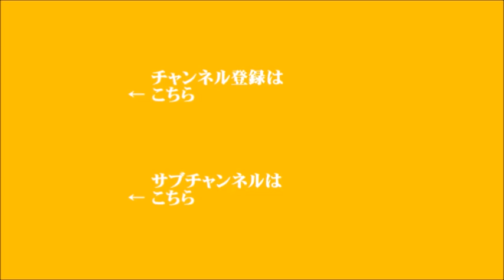【新行市佳】2022年9月3日 飯田浩司のOK! Cozy up! 週末増刊号